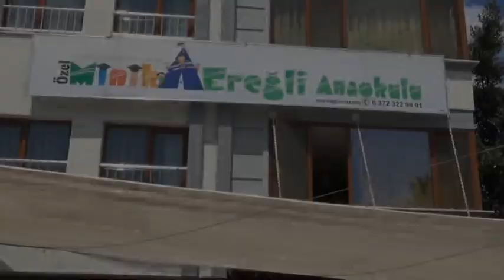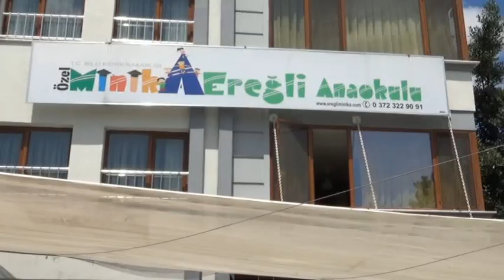Survivor Öğrenciler MİNİKA ÇOCUK EREĞLİ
Zonguldak’ın Ereğli ilçesindeki “Özel Minika Ereğli Anaokulunda”, öğrenci ve velilerin birlikte katılabileceği ücretsiz ‘beden sağlığı’ ve ‘spor’ etkinlikleri başlatıldığı bildirildi.
Okulun kurucu ve aynı zamanda beden eğitimi öğretmeni Ceren Varişli, Bağlık Mahallesi Cevher Dudayev Sokak olan okulda Ereğli FM’e açıklamasında, öğrenci ve velilerin birlikte olmalarını istediklerini söyledi. İlki ise bugün (14 Temmuz) yapılan etkinlik zincirinin her Cumartesi günün tekrar edeceğini belirten Varişli, “böyle bir etkinliğe bugün başladık. Bundan böyle her Cumartesi 13.00 ile 15.00 arası okulumuzda olacağız. Veli ve öğrencileri bekliyoruz. Şuanda yaptığımız parkuru sonrası ‘kids yoga’ yapacağız, buna velilerimizde katılacak. Bunun öncesinde ise kum masasında çocuklarımızla kilden etkinlikler yaptık. Çocuklarımızın birlikte vakit geçirmelerini istedik. Velilerimizin, okuldaki tüm imkanlardan faydalanmalarını arzu ettik” diye konuştu.
İSTEYEN HERKESE ÜCRETSİZ
Etkinliğin ücretsiz olduğunu da anlatan Ceren Varişli, konuşmasını şu sözlerle sürdürdü:
“Ben hem okulun kurucusuyum hem de beden eğitimi öğretmeniyim. Bu anlamda okulumuzda spor faaliyetlerine ağırlık vermem istiyorum. Çünkü spor yapan çocuklar hem fiziksel olarak hem de psikolojik olarak dinlenmiş ve dinç oluyorlar. Bunu da, çocuklarıma aşılamak için her çocuğun bundan ücretsiz bir şekilde faydalanabilmesi için bu tip etkinlikler yapacağız.
Bu etkinliğimiz herkese ücretsizdir. Bizim okulumuza kayıt olmuş ya da olmamış tüm çocuklarımız için hafta sonu etkinliğimizdir. Veliler ile birlikte çocuklarımız, buna ücret ödemeden katılabilirler. Yaş sınırlamamız ise anaokuluna kadardır. En küçük yaş gurubumuz ise 2 buçuktur.”
Etkinlik boyunca öğrenciler, okul bahçesine kurulan parkurda sıra ile yarıştılar. O anlarda iste renkli görüntüler oluştu. Sonrasında ise velilerin de katılımı ile yoga seansı gerçekleştirildi.